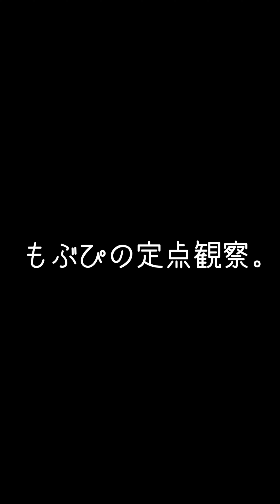【推しカメラ】鈴木mob.にっぽんワチャチャ もぶぴ もぶぴの定点観察 にっぽんワチャチャ メガハロアワード2022 ～IDOL LIVE JAPAN 凸フェスSP～ 2022/12/03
左尻
RINethics 様のアイドルイベント

右尻
合同会社ゴゴゴ様

00:00 SE
01:28 Every body☆セイ！セイ！
04:35 MC
07:45 束縛Queen
11:35 アウフヘーベン
14:55 コール～最後まで言えるかな？～
19:00 MC
20:35 キミとクエスト。

鈴木mob.
もぶぴ
遠藤Nozomi
高橋yagura
中村Ame
前田Maton
渡辺Lili